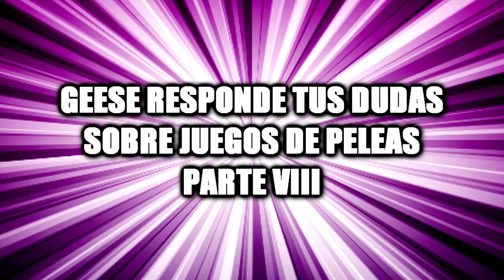Geese responde tus dudas sobre juegos de peleas VIII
Recién terminado de renderizar, no tuve tiempo de corregir nada, así que si hay errores sepan disculpar...

Glosario, lo que se responde aqui son:
1) Como desbloquear a O. Iori y O. Leona en KOF98UM y combos de Oswald en KOFXI.
2) Como desbloquear a Kyo y Iori en KOF99 y combos de Ryo de KOF2002.
3) Combos con Robert en KOF2002 y Basara de Samurai Shodown VI.
4) Combos con Chizuru en KOF96 y Maki de KOF2003.
5) Otros combos de Kusanagi en KOF2002.
6) Como se hace el Rising Storm level 2 de Geese en NGBC.
7) Combos en Jojo Bizarre Adventure.
8) Consejo y combo de Anny en Power Instinct Matrimelee.
9) Como desbloquear a los personajes secretos en MSHvsSF y como se hace el LM de Iori en KOF2003.
10) Como se hace el HSDM de Krizalid en KOF2002UM.
11) Como extender los Ultra de Sabrewulf y Fulgore en Killer Instinct.
12) Como combear con el Rising Storm de Geese en KOF98UM.